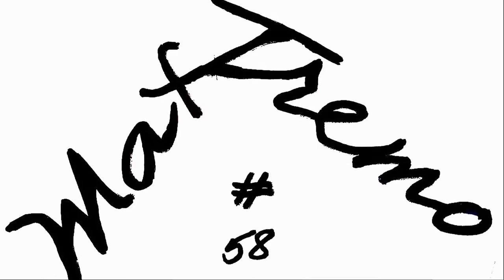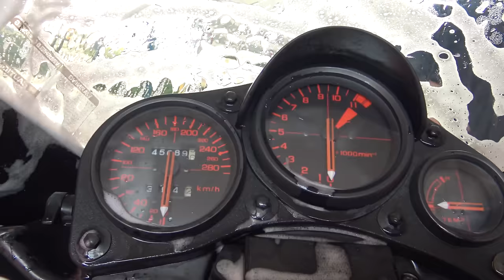HONDA VF 1000R YEAR 1984